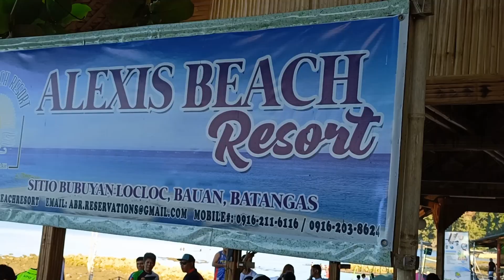CAVITE DOMINAR 400 YEAR END RIDE/PARTY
watch if you are interested on how our group rides.